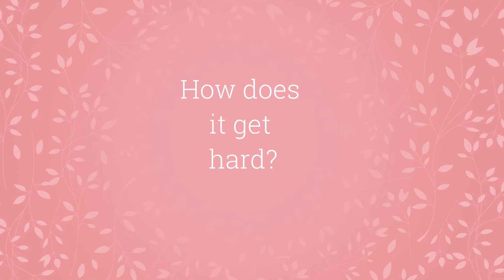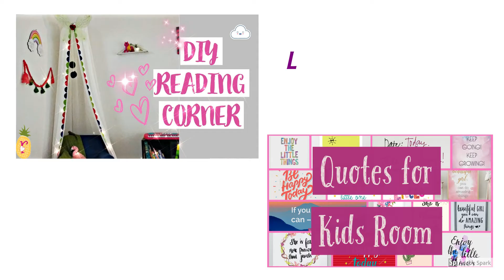DIY Rainbow | Diy Kids Craft | Kids room decor | Diy dollar tree decor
Hey guys.
Click on bell icon for more updates on my upcoming videos